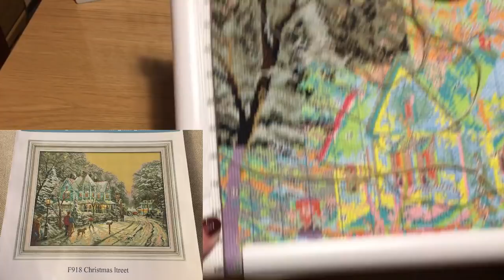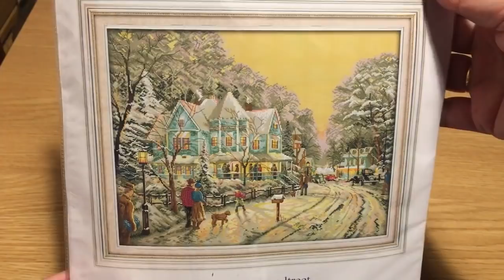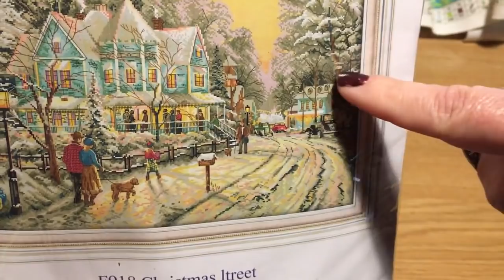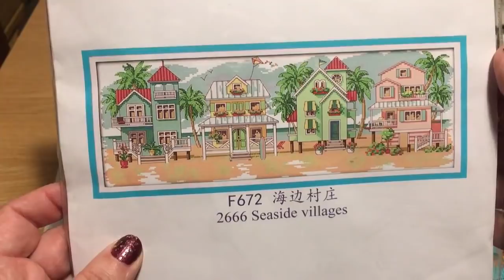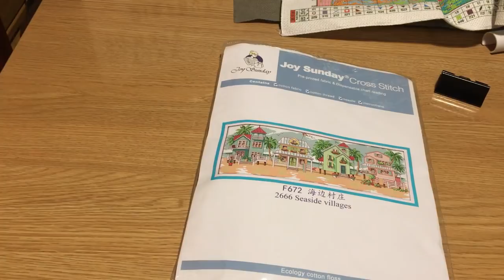✂️ 🧵 Avances de noviembre y diciembre 🧵 ✂️Labores empezadas✂️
enlace para comprar esquema de Harry Potter